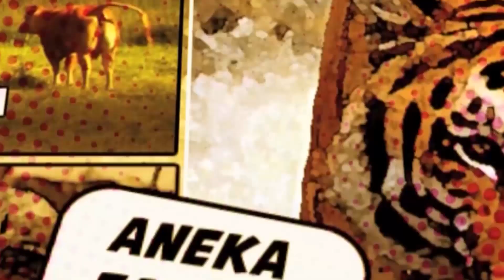SANGAT LINCAH! Kera Ekor Panjang Yang Dikejar Steve Ewon | JEJAK RIMBA EPS 4 (2/2)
Ternyata kera ekor panjang mempunyai gerakan yang sangat lincah ketika Steve Ewon ingin mendekat. Saksikan JEJAK RIMBA full episode:

Program tentang kehidupan fauna dan flora.